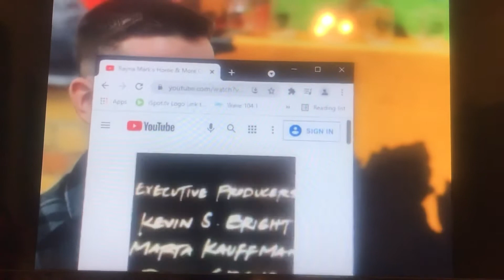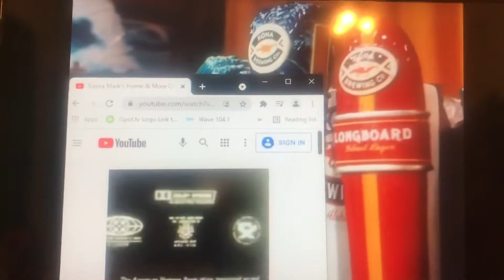2019 Gratitude On Repeat Winners